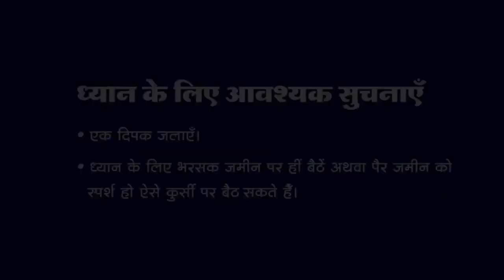9 PM - Collective Meditation with Himalayan Satguru